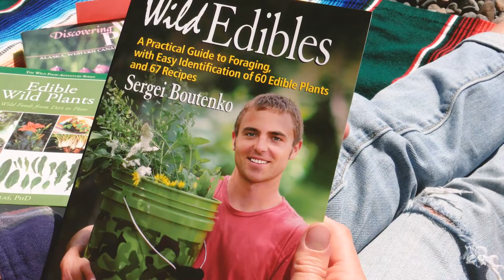Wild Flower Ice Cubes Recipe | Make Your Drinks/Cocktails Look Beautiful by Foraging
Crush your next potluck, party, shindig, bash, soiree, jamboree, and get-together with wild flower ice cubes. This wild-crafted recipe will show you how to spice up your drinks and cocktails on the cheap!

Wild Flower Ice Cube Recipe:

1. Pick a few edible wild flowers
2. Place flower petals into ice cube tray
3. Fill ice tray with water and freeze
4. Once frozen, place ice cubes into a glass
5. Pour your favorite drink and enjoy!

Keep Watching...